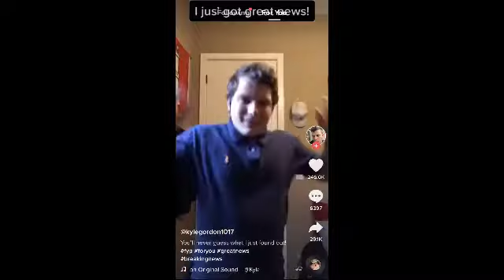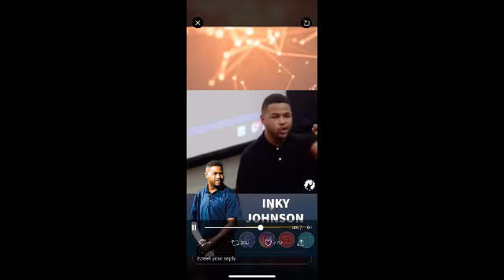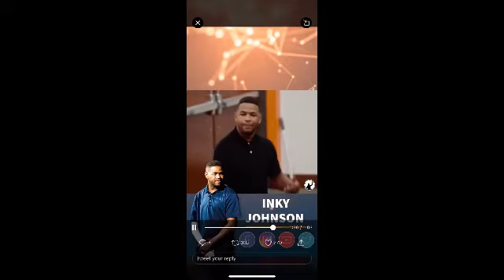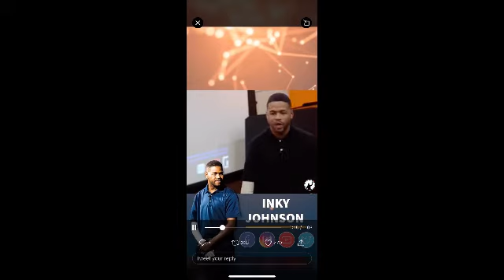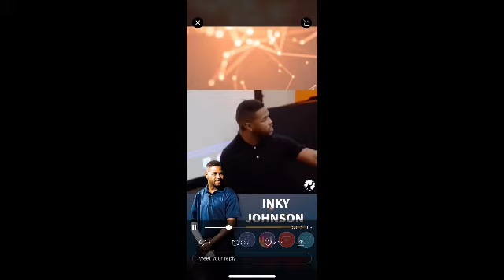WEEKLY RIPS Ep 6 - WORK ETHIC, ISOMETRIC TRAINING, GENETICS, CHOOSING A DIET, & MORE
TOPICS

Nutrition confusion and how to choose what is right

Isometric training techniques and benefits

The Idea of work ethic as well as the difference between a hard worker, and someone who works hard

TikTok of the Week: Brandon's doppelgänger

NWS 1st inaugural Summit